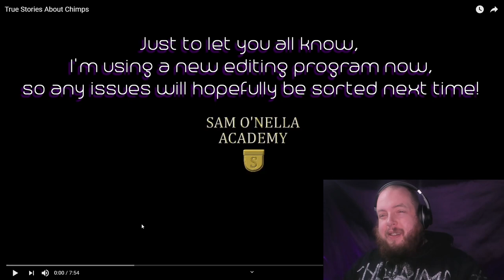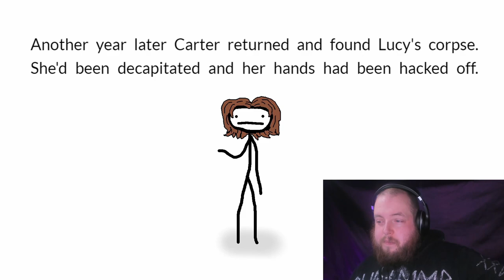History Buff Reacts to "True Stories About Chimps" by Sam O'Nella!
Chimps have always played a part in the evolution of mankind, though I think some of these chimps wish they'd stayed as far away from us as possible...Yep, it's True Stroes About Chimps by Sam O'Nella!

It all helps because the YouTube machine doesn't like smaller creators and I love hearing from you guys! See you again soon!

Tags; History Buff Reacts, Sam O'Nella